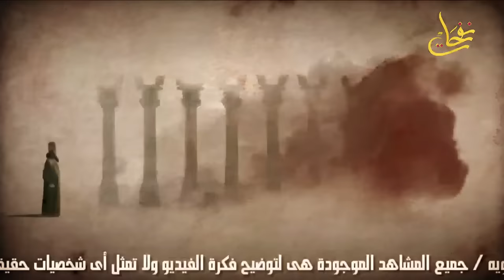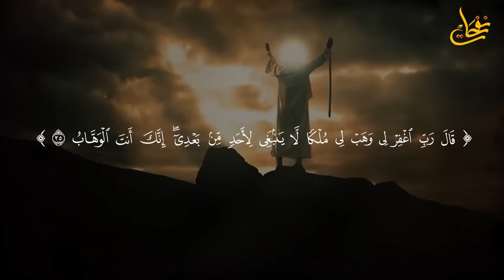ملوك الارض الاربعة الذين حكموا الأرض ولم يصمد أمامهم أى جيش منهم من تحدى الله وسجد لإبليس فمن هم ؟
ملوك الارض الاربعة الذين حكموا الأرض كلها من المشرق إلى المغرب ولم يصمد    أمامهم أى جيش منهم من تحدى الله وسجد لإبليس فمن هم ؟ وما قصة هؤلاء الملوك الأربعة ؟
جاء في الأثر أن أربعةً من الملوك استطاعوا أن يحكموا رقعةً واسعةً من العالم، وكان لهم نفوذهم الكبير، وأثرهم العظيم في المشهد السياسي في أزمانهم، وسمي هؤلاء الملوك بملوك الأرض، ومن هؤلاء الملوك ملكان مسلمان هما: نبي الله سليمان بن داوود عليهما السلام، وذو القرنين، أما الآخران فهم كافران وهم بختنصر، والنمرود بن كنعان، وأنه سيكون هناك ملك خامس يملك الأرض، وهو المهدي عليه السلام الذي يخرج في آخر الزمان ليملأ الأرض عدلاً وقسطاً كما ملئت جوراً وظلماً.
 النبي سليمان عليه السلام
 الملك النبي سليمان عليه السلام هو ابن الملك النبي داود عليه السلام الذي خلف أبيه في حكم بني إسرائيل في الأرض المقدسة، وبلغ ملك سليمان عليه السلام مبلغاً عظيماً لم يبلغه ملك بعده، ذلك أنه دعا ربه جل وعلا أن يهبه ملكاً لا ينبغي لأحدٍ من بعده، فاستجاب الله له ذلك، ومن مظاهر ملكه العظيمة أنه علم منطق الطير، وكانت الجن مسخرة له لتصنع له ما يشاء من محاريب وتماثيل وجفان كالجواب، وكذلك سخر الله له الريح لتنقله إلى المكان الذي يريده.
ذو القرنين
حكم الرجل الصالح ذو القرنين قومه في فترةٍ من فترات الزمان، وكان حكمه مثالاً في العدل والقوة، وآتاه الله من كل شيء سبباً، وسخر له أسباب الرفعة والعزة، وكان يسيح في الأرض مع جنده شرقاً وغرباً يدعو الناس إلى الإسلام، فيعاقب الظالم والمسيء، ويحسن إلى المتقين، وبنى ذو القرنين السد العظيم الذي حجز قوم يأجوج ومأجوج المفسدون الذين كانوا يعيثون في الأرض فساداً وتخريباً.
بختنصر البابلي
 الملك الثالث فهو ملك بابل بختنصر الذي ملك العراق والشام، وذهب إلى بيت المقدس فدمرها، وقتل أهلها من اليهود، كما أنه سبى نساءهم وذراريهم.
 النمرود
 الملك الرابع هو النمرود بن كنعان ملك بابل أيضاً الذي كان له قصة مع إبراهيم ذكرها الله في كتابه العزيز، حيث حاج إبراهيم في ربه، فادعى أنه يحيي ويميت، فقال له إبراهيم: (فإِنَّ اللَّهَ يَأْتِي بِالشَّمْسِ مِنَ الْمَشْرِقِ فَأْتِ بِهَا مِنَ الْمَغْرِبِ فَبُهِتَ الَّذِي كَفَرَ) [البقرة: 258].
وفى حلقة اليوم مشتابعينا سنقوم بالرد لى بعض أسئلتكم حول :-
من هو الملك الخامس الذي يحكم الارض؟
من هو أول من حكم العالم؟
من حكم الارض من مشرقها الى مغربها؟
من هو الملك الذي حكم العالم مرتين؟
من هو اعظم ملوك الارض؟
من هو النبي الذي كان ملك في الارض؟
من هم الثلاثه الذين حكموا الارض؟
ما هو اقدم ملك في العالم؟
من هو حاكم العالم؟
من هو بختنصر في القرآن؟
من هو النبي الذي تواجد في عصر بختنصر؟
ماذا فعل بختنصر؟
كيف كانت نهايه بختنصر؟
من هو النمرود وما هي قصته؟
هل قصة النمرود حقيقية؟
من الذي هزم النمرود؟
ماذا قال رسول الله عن ذي القرنين؟
من هو ذي القرنين الذي ذكر في سورة الكهف؟
من هو ذو القرنين هل هو الخضر؟
كيف هزم ذو القرنين يأجوج ومأجوج؟
كيف مات ذو القرنين ؟
سليمان هل هو نبي ام رسول؟
ما هو لقب سيدنا سليمان عليه السلام؟
ما هي حكمة سيدنا سليمان؟
ما لا تعرفه عن النبي سليمان؟
كيف سخر سليمان الجن ؟
كيف مات سيدنا سليمان ؟
ما هو خاتم سليمان ؟